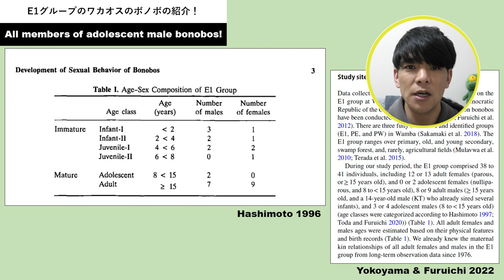【Eng sub】All members of adolescent male bonobos! They are still young!!!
I would like to talk about all members of adolescent male bonobos in the E1 group at Wamba!

【Chapter】
00:00 Opening remarks はじめに
00:21 Opening オープニング
00:32 All members of adolescent male bonobos! E1グループのワカオスのボノボの紹介！
02:53 Closing remarks おわりに
03:20 Ending エンディング

【Memberships】
Your contributions save great apes!